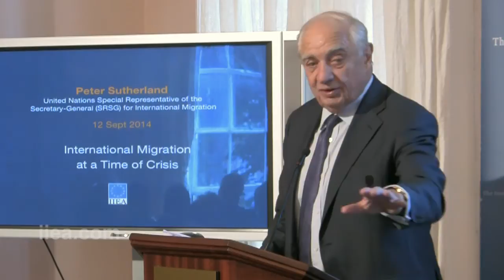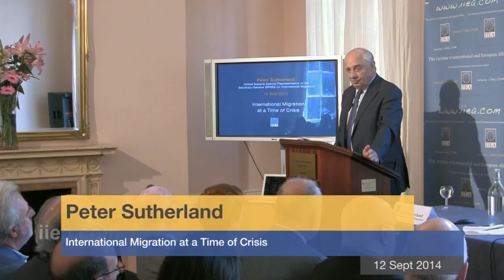Peter Sutherland - International Migration at a Time of Crisis - 12 Sept 2014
About the Speech:   Refugee crises in Syria and Libya have drawn global attention to the plight of migrants at Europe’s external borders, and have raised migration to the very top of the political agenda. Peter Sutherland highlighted the need for practical action to increase the benefits of migration for countries of origin, destination, and migrants alike, while reducing its economic and human costs. As debates continue over the inclusion of migration in the post-2015 development agenda, and as the EU seeks to re-examine its own migration and asylum policies, Mr. Sutherland’s address was extremely timely.

About the Speaker: Peter Sutherland is the United Nations Special Representative of the Secretary-General (SRSG) for International Migration. Appointed in January 2006, he advises the UN Secretary-General on issues related to international migration and development and leads initiatives to foster cooperation on migrant protection and other critical issues. Mr. Sutherland has served as Attorney General of Ireland, European Commissioner responsible for Competition Policy, Director General of GATT and then of The World Trade Organisation.